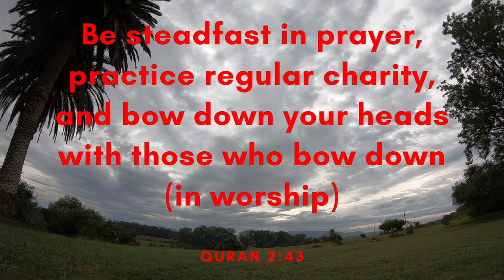If I Could Fly - Jonny Easton (Free Copyright Music)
FEATURED ARTIST: Jonny Easton
FEATURED TRACK: If I Could Fly
GENRE: Piano
CONTACT ARTIST: